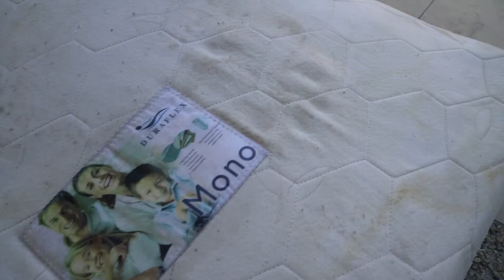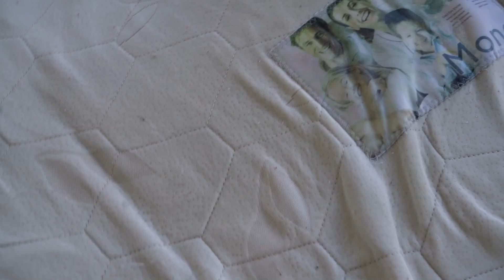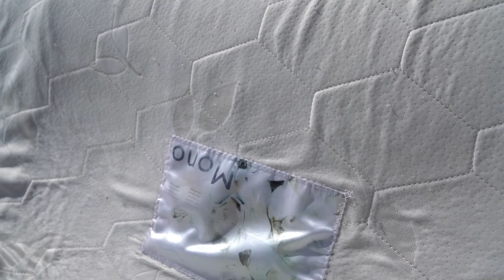Queen and Single Size Mattress Cleaning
Cleaning the mattress using the latest method and tools. The owner of this mattress says that it has been using this mattress for almost 5 years and has never been washed before. watch our team cleaned this very dirty and soiled mattress.